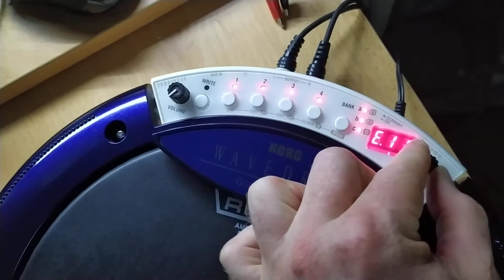Korg Wavedrum Global Edition E.11 Issue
E.11 is a critical system error. The Korg-support tells me if a factory reset doesn't work (which does not work!) the internal storage has to be replaced. And as the storage couldn't be bought stand-alone they want me to buy a new motherboard.

Google says, the internal storage is just a SD card - so Korg wants me to buy a mainboard + included  sd-card + pay shipping fees + pay a servicepartner (as they don't work with end-customers) for replacing just a $2 sd-card?

You can guess what mood I'm in to buy ever a Korg product, again.

PEOPLE DON'T BUY A WAVEDRUM.
It's cheap sh;t, doesn't convince and isn't reliable!